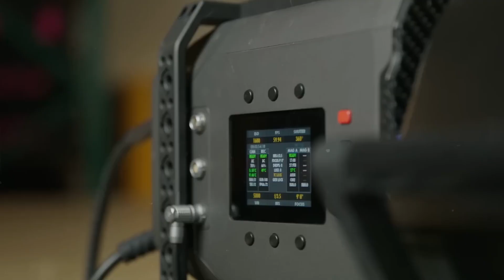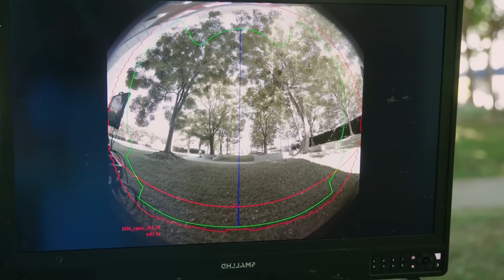How the Sphere Las Vegas Metal Band Actually Works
BRAND NEW 14MIN PRESENTATION FOR 2024 REVEALS:
How I Wake Up With An Additional $1,000 - $5,000 Per Day In My Bank
Account Every Single Day WITHOUT needing to create my own products, websites,

$300 to $1000 A Day On Auto-Pilot
Never talk with anyone of sell anything EVER!

Las Vegas is home to one of the most innovative entertainment venues in the world: the Las Vegas Sphere. But how does it actually work? In this video, we dive into the groundbreaking technology and engineering that make the Sphere a unique attraction. From its massive LED exterior to the state-of-the-art audio-visual systems, discover the inner workings of this futuristic venue. Learn about the design, construction, and creative vision behind the Sphere, and see how it has redefined entertainment in Las Vegas. Whether you're a tech enthusiast, architecture buff, or just curious about the latest in entertainment, this video offers a fascinating look at how the Las Vegas Sphere operates.